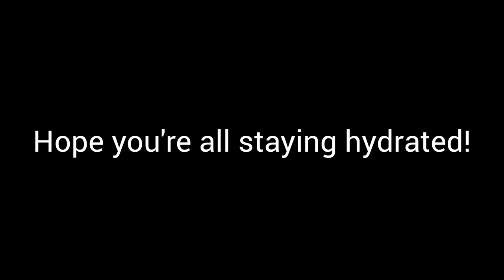Foxy Loxy & Goosey Loosey being our favourite bullies for over 3 minutes straight 💋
Greetings allies, hope y'all are doing well and STAYING SAFE. I'm just dropping this video today to cover the icon, the legend, and the moment Foxy Loxy along with Goosey Loosey.

I was going to do a video on Runt or Abby, but then ✨️she✨️ appeared and I knew she was the one to cover.

So, enjoy :) and stay god damn hydrated. sick of telling y'all.

Tag Dump:

Chicken Little
Sky Is Falling
Dodgeball
Bell
Alien Invasion
Mayor Turkey
Goose and Fox
Baseball
Acorns
Nuts
Fish Out Of Water
Abby Mallard
Runt Of The Litter